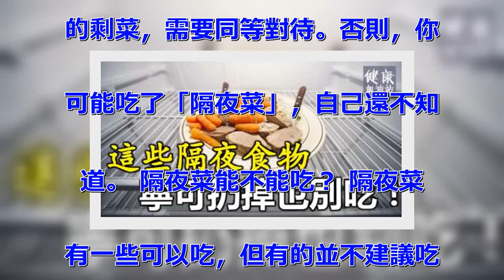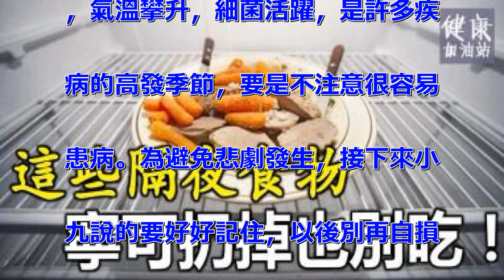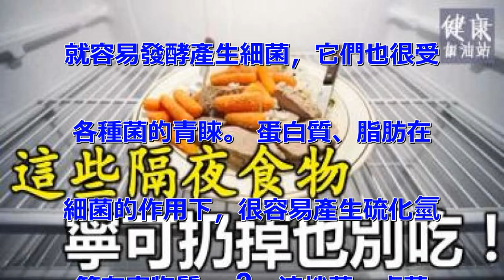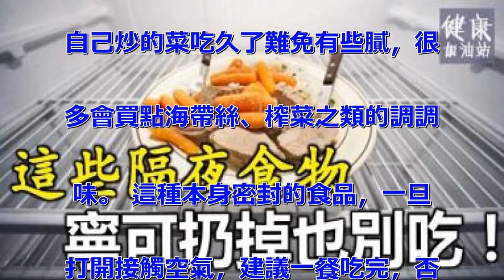別嫌浪費！這些隔夜食物，寧可扔掉也別吃！尤其是第3種人人都喜歡留！要注意！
隔夜菜能不能吃？這個問題已經困
擾國許多年。但許多，事實上還弄
不明白究竟什麼是真正的「隔夜菜
」！ 隔夜菜，並不只是指晚餐剩
下過了一夜的那部分菜肴。事實上
，白天的剩菜，如中午12點做好
的飯菜，到晚上20點，也可以算
作隔夜菜。 同樣是經過了8小時
的剩菜，需要同等對待。否則，你
可能吃了「隔夜菜」，自己還不知
道。 隔夜菜能不能吃？ 隔夜菜
有一些可以吃，但有的並不建議吃
。 如今，們已經不再缺吃缺喝，
小九認為犯不著因為「不想浪費」
，而拿自身健康作賭注。 有些菜
過七八個小時的夜再接著吃，真的
存在健康隱患！ 尤其現在是夏天
，氣溫攀升，細菌活躍，是許多疾
病的高發季節，要是不注意很容易
患病。為避免悲劇發生，接下來小
九說的要好好記住，以後別再自損
健康。 5種隔夜菜最好不吃 1
、綠葉菜 綠葉蔬菜不要吃隔夜的
，小九能給你3個理由： 首先，
隔夜蔬菜不怎麼新鮮。 蔬菜剛出
鍋時最鮮嫩脆綠，冷卻以後口感和
色澤都不好； 其次，隔夜蔬菜經
過第二天翻炒，有些營養都丟失得
差不多了； 再者，綠葉蔬菜在擱
置過程中的確會產生亞硝酸鹽，雖
然量較少，但也不是完全沒風險。
 2、高蛋白、高脂肪食物 比如
肉類、雞蛋、豆類。這類食物本身
就容易發酵產生細菌，它們也很受
各種菌的青睞。 蛋白質、脂肪在
細菌的作用下，很容易產生硫化氫
等有害物質。 3、涼拌菜、鹵菜
 涼拌菜本身就可能有細菌，哪怕
放進冰箱，也會受到細菌的侵擾。
 加上們一般都不會去加熱涼菜，
不幹不淨吃進腹中，很容易引起腸
胃不適。 4、拆封的袋裝食物
自己炒的菜吃久了難免有些膩，很
多會買點海帶絲、榨菜之類的調調
味。 這種本身密封的食品，一旦
打開接觸空氣，建議一餐吃完，否
則細菌隻會越來越多。 5、水產
品、海鮮 水產品過夜，會產生兩
個問題：一則不新鮮，容易產生腥
味，二則很容易招細菌！ 總之，
盡量不吃隔夜菜，每餐最好就煮一
次能吃完的分量。 瓜果類和油炸
類的食物，實在吃不完，用保鮮袋
裝好或者放進保鮮盒裝著，存在冰
箱裡，並且隔餐一定要解決，問題
應該不大。 另外，隔夜菜一定要
加熱，可以殺滅部分細菌，也減少
對健康的危害。 這篇文章幫到你
了嗎？請分享讓更多朋友知道吧！
你看的也許正是向別所需要的！